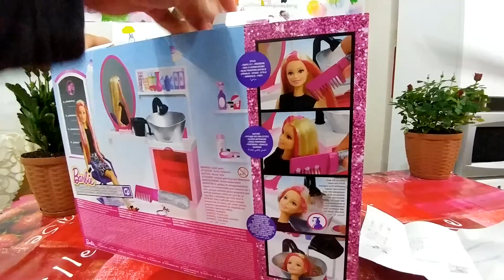Barbie kuaför ve güzellik salonu oyuncak kutusu açtık, eğlenceli çocuk videosu, Toys unboxing